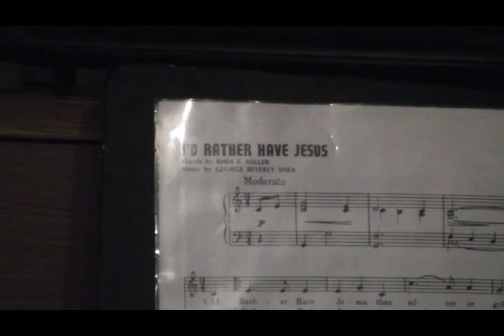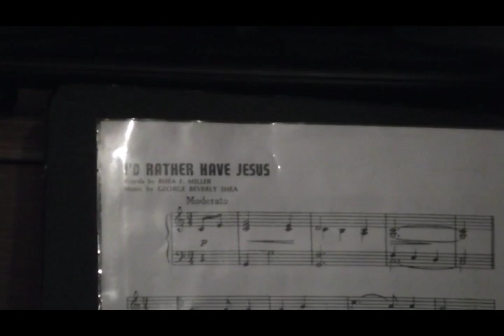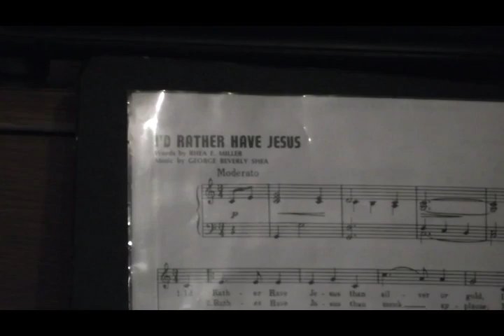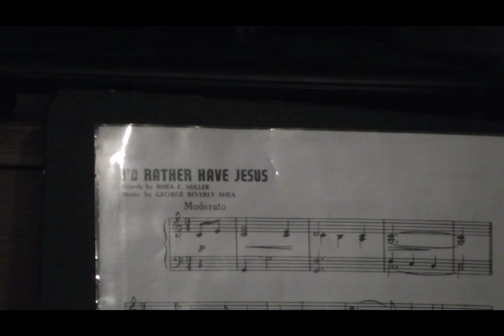Sanctity of Life Sunday 2017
Sermon based on Jeremiah 1:5 Please note too that the video rewinds to the beginning at the 42 minute mark.